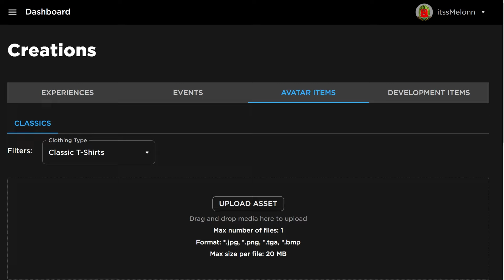*NEW* WORKING ALL CODES FOR DA HOOD IN 2024 FEBRUARY! ROBLOX DA HOOD CODES